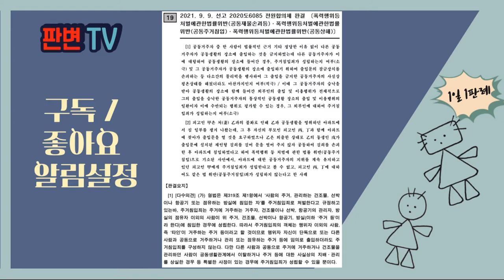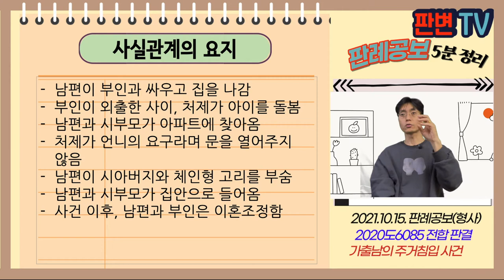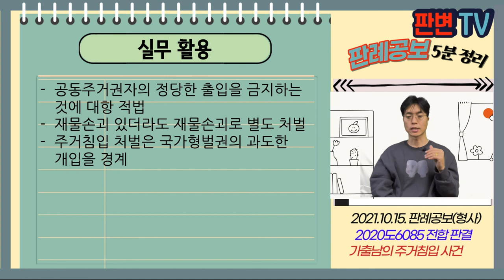가출남의 주거침입 사건 [21.10.15.자 판례공보(형사)]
2021.9.9. 선고 2020도6085 전합판결
주거침입

파기환송

적용법령
형법
제319조(주거침입, 퇴거불응) ①사람의 주거, 관리하는 건조물, 선박이나 항공기 또는 점유하는 방실에 침입한 자는 3년 이하의 징역 또는 500만원 이하의 벌금에 처한다.

남편이 부인과 싸우고 집을 나감
부인이 외출한 사이, 처제가 아이를 돌봄
남편과 시부모가 아파트에 찾아옴
처제가 언니의 요구라며 문을 열어주지 않음
남편이 시아버지와 체인형 고리를 부숨
남편과 시부모가 집안으로 들어옴
사건 이후, 남편과 부인은 이혼조정함

싸움 후 짐을 싸들고 나간 남편은 여전히 공동주거권자인가
남편이 공동주거권자라면, 남편의 동의를 받은 시부모는 주거침입 성립하는가

동거인이 집을 나간 경우, 공동생활 이탈, 사실상 지배관리 상실한 경우에 해당되어야
그렇지 않으면 여전히 공동주거권자임
공동주거권자의 동의가 있는 한
출입을 위한 물리력행사는 별도 처벌하는 외에 주거침입은 불성립
(반대 조재연,민유숙,이동원) 폭력적 방법 사용시 주거침입 성립

실무활용
공동주거권자의 정당한 출입을 금지하는 것에 대항 적법
재물손괴 있더라도 재물손괴로 별도 처벌
주거침입 처벌은 국가형벌권의 과도한 개입을 경계